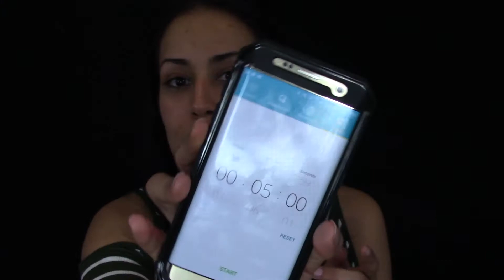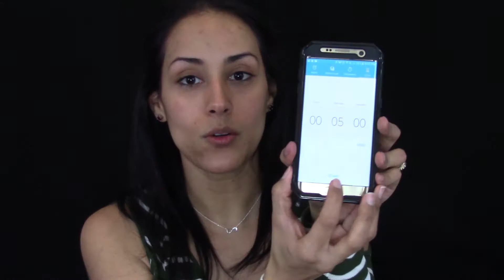Can I Do It? | 5 Minute Makeup Challenge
In this video I test out whether I can do the 5 minute makeup challenge. I clearly failed to meet my goal. This was very entertaining to film though. Hope you Enjoy!